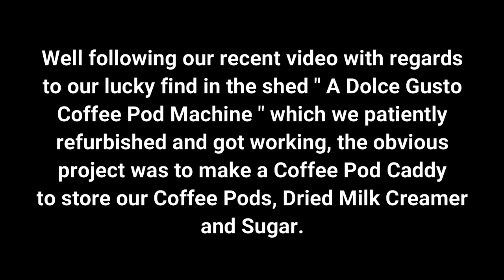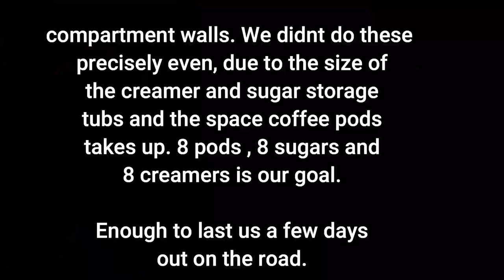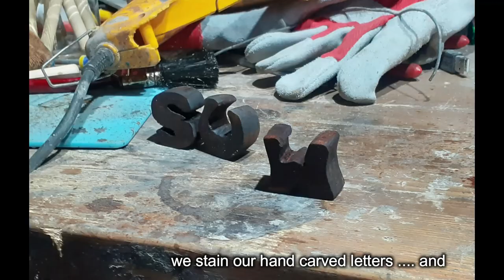Coffee Pod Storage Chest Jar for your Coffee Pods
Nespresso Coffee Pod Storage Chest / Jar for your Coffee Pod Machine

This video is how we made a Coffee Pod Storage Chest to store Coffee Pods, sugar and creamer
for our Krups Dolce Coffee Machine which we refurbished after lying dormant in the Garden
Shed. The video showing how we managed to get it working has been uploaded.

After some quick measurements we used as usual our favourite wood working material, yep
pallet wood so basically the cost of the project was very minimal.

it would be very much appreciated and you can watch how we progress
with our pallet wood camper project as well as other useful tips
and tricks regarding woodworking diy camping etc.

fact we would very much appreciate your comments good or bad.

Chapters

00:00 Introduction
00:24 daniels marks out pallet wood needed for wood project
01:56 daniels assembles structure of the coffee chest
03:28 daniels sands down the coffee chest
05:11 daniels starts to carve the letters c m s
06:34 daniels applies wood stain to coffee chest
11:04 Nick spray paints yacht varnish to coffee chest